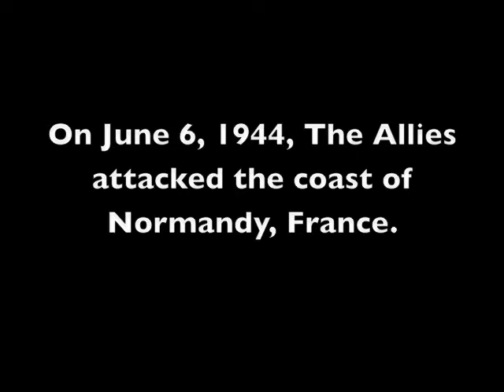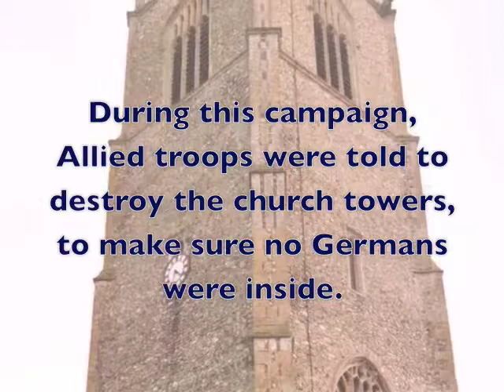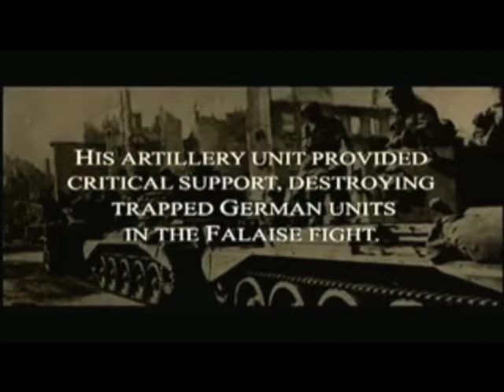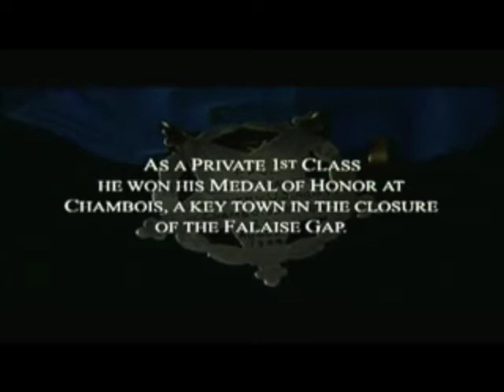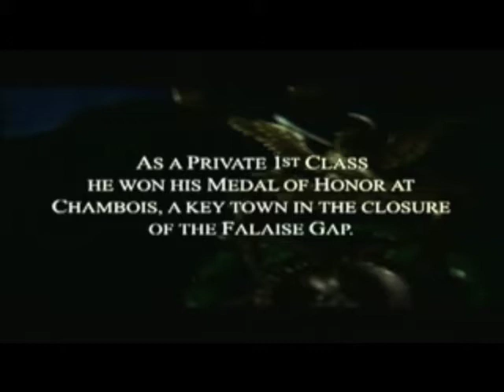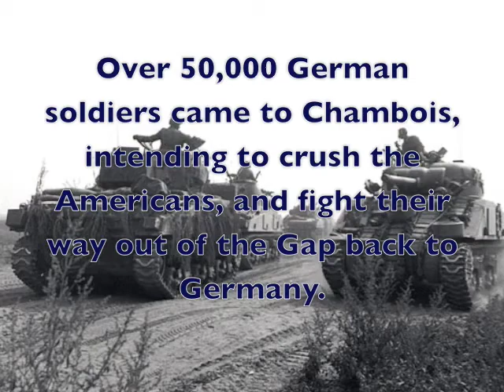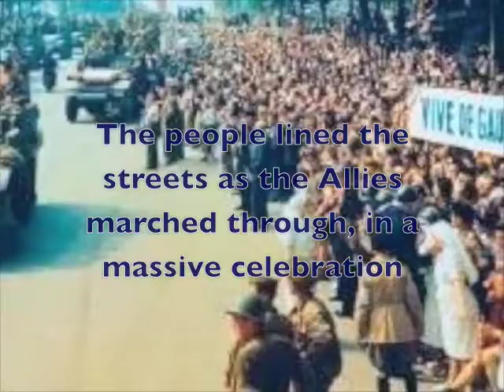Falaise Gap Project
A History Project i made for American History class. for those of you who ask, yes, i did get the topic from CoD3

i got a 105/100. thats an A+ is any school pretty much.

1. This Is Our Land; Halo 3 Soundtrack
2. The White Witch; Narnia: TLWW
3. What Shall We Die For; Pirates of the Caribbean: At Worlds End